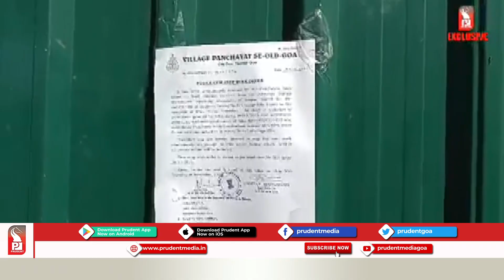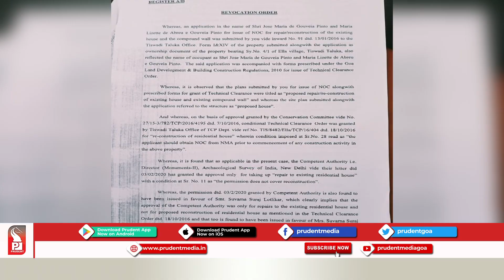TCP REVOKES ORDER FOR STRUCTURE, AAP'S AMIT PALEKAR CREDITS HUNGER STRIKE FOR STOP ORDER AT OLD GOA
Aam Aadmi Party member announced on Sunday, 28 November 2021 that he would sit on an indefinite hunger strike to demand demolishion of the property at the heritage site in old Goa. The Old Goa Panchayat issued a Stop Notice today. Palekar said that this is a result of his efforts and welcomed the decision of the Panchayat. Town and Country Planning Minister Chandrakant (Babu) Kavelar withdraws permission of structure.

AAP Goa Vice President Pratima Coutinho visited Palekar today. Palekar said that he would continue his hunger strike till demolition orders are issued.